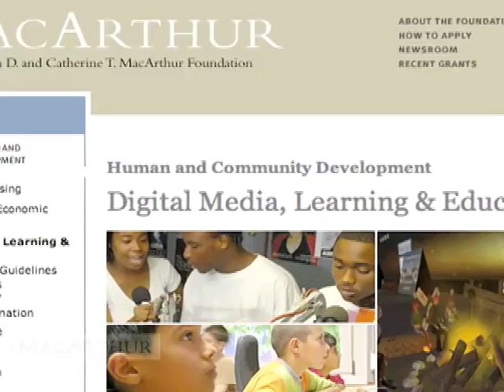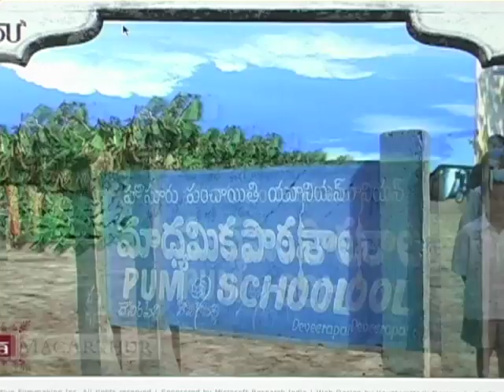Digital Media & Learning Competition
In 2007, 17 innovative projects shared $2 million as part of the MacArthur Foundations inaugural Digital Media & Learning Competition.